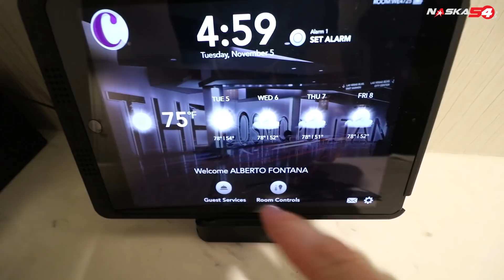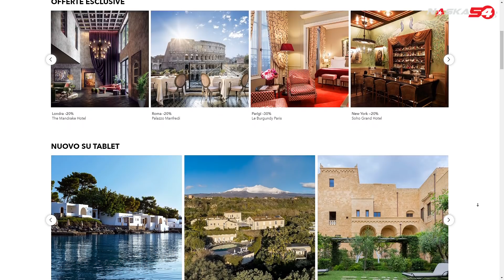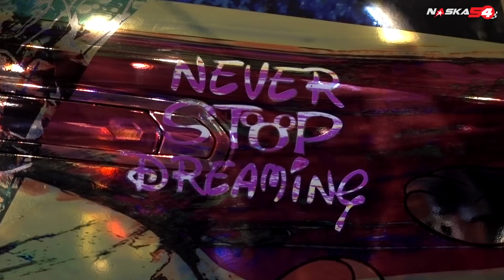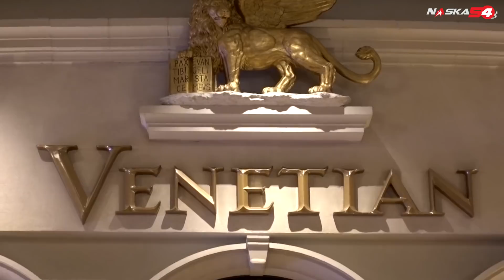RACING in LAS VEGAS on a CORVETTE C7 😍 - AMAZING!!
Las Vegas... Michelin... and a corvette c7 for race... an amazing experience with a great American car! We drove it in the Spring Mountain race track, a very nice circuit, and then, after a break at the Cosmopolitan Hotel, we had dinner in the Venetian!